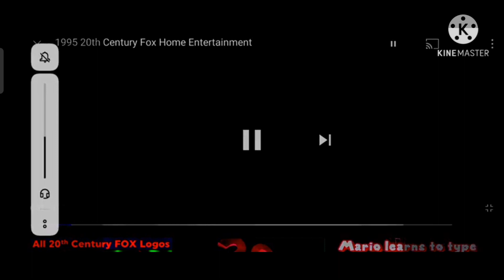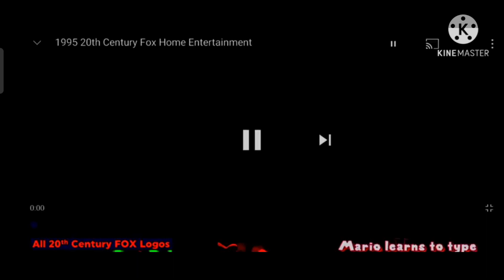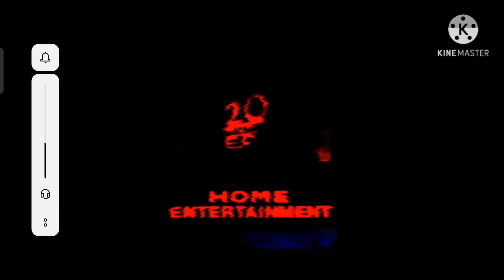20th Century Fox Home Entertainment Logo But It's Getting Slowly Scarier To Terrifying STJ's G-Major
20th Century Fox Home Entertainment Logo But It's Getting Scarier And Scarier To STJ's G-Major